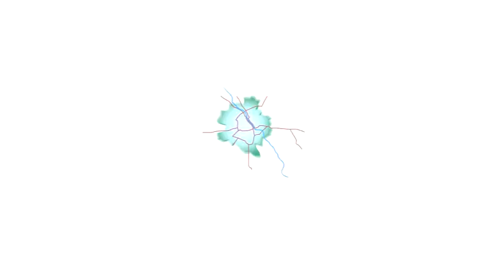Międzynarodowa Szkoła Podstawowa Argonaut - Reklama Gitara